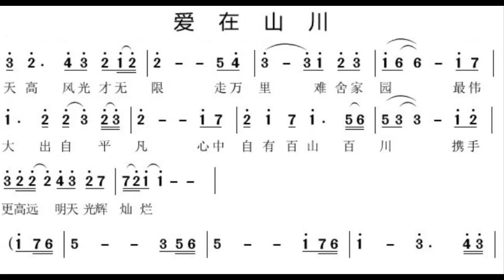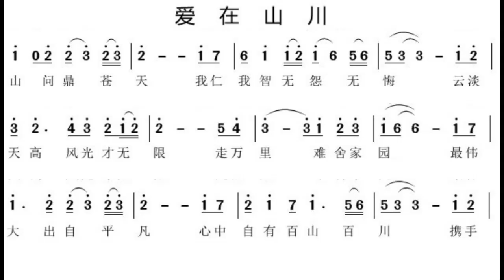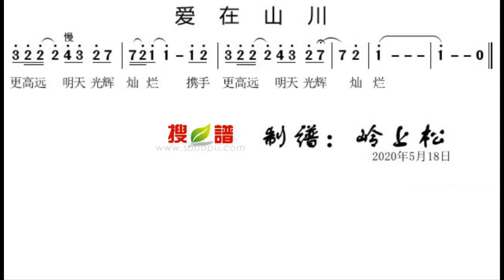爱在山川/愛在山川 D调伴奏 - instrumental in D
谢谢光临！